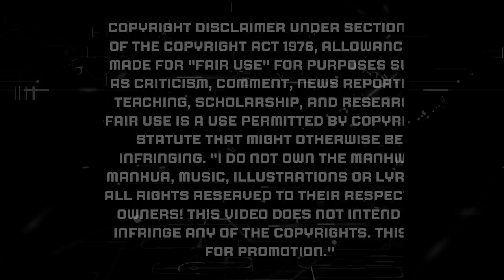EL PROTA VIAJA AL REINO DE LOS SEMIDIOSES PARA ENTRENAR PERO REGRESA CON UNA DIOSA??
Entrenador de bestias estelares 61-67